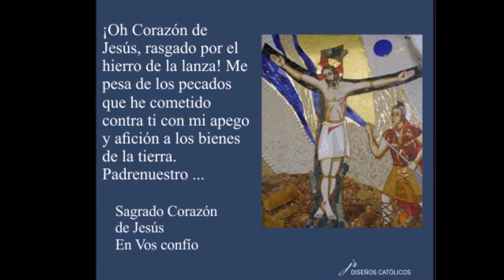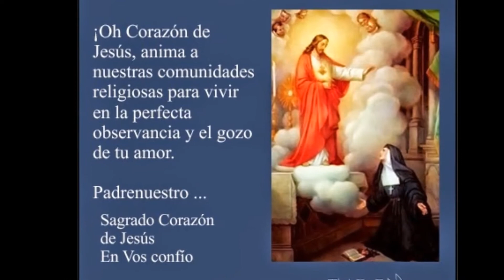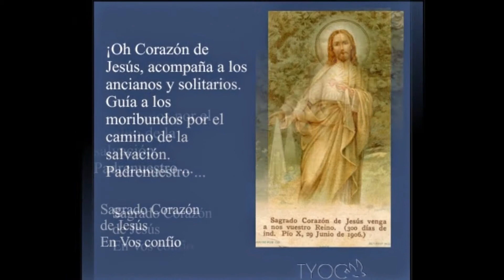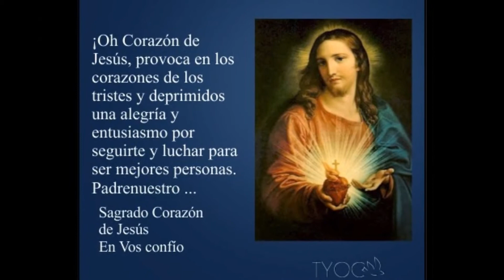JUNIO, MES DEL SAGRADO CORAZÓN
Oh Jesús a tu Corazón,
confío mi necesidad mírala
 y después deja tu Corazón actuar.
Oh Jesus yo cuento contigo, yo confío en ti.
Oh Jesus de ti estoy seguro, yo me entrego a ti,
tú que has dicho: "Si quieres agradarme
confía en ti si quieres agradarme más
confía más inmensamente más
confía más inmensamente más confia".

Las Almas que confían en Ti serán recompensadas por ti
Sagrado Corazón de Jesús yo confío en ti

No Habra confusion que dure por siempre
yo sé en quién he creído y mi
esperanza no será defraudada pues tu has dicho:
"Si quieres agradarme confía en mí
si quieres agradarme más confía
 más inmensamente más confia".

Las almas que confían en Ti,
 serán recompensadas por ti